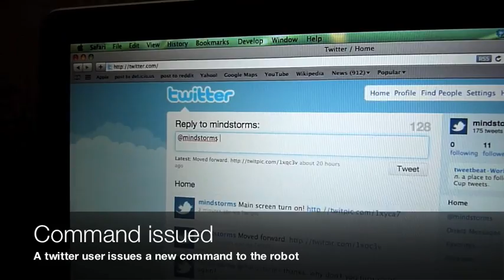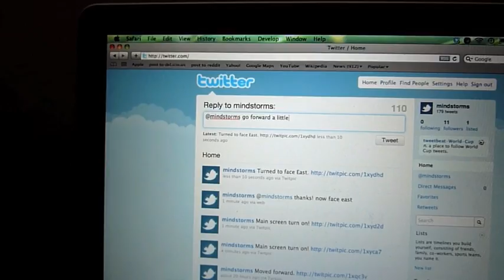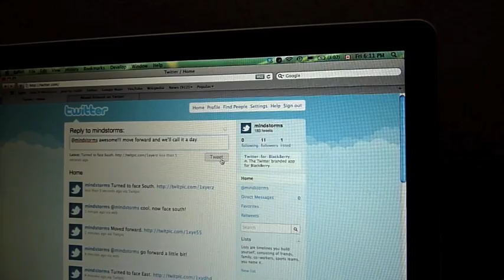NXT-Android-Twitter Robot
This project combines Twitter and LEGO Mindstorms NXT for human-robot communication. A mobile phone prototype is used to integrate these two technologies in a mobile system. This prototype is meant to provide a platform for future research on crowdsourced teleoperation.